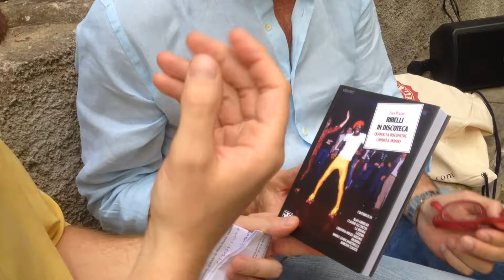Luca Pollini a Pigna Mon Amour Happy Hour